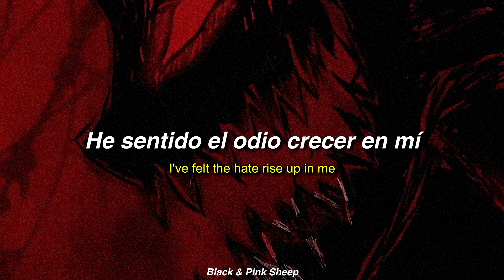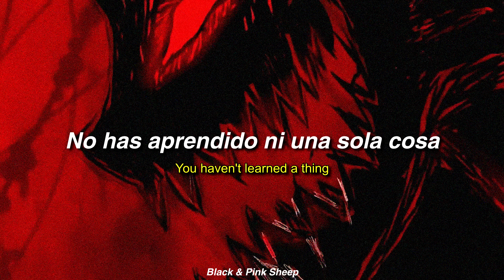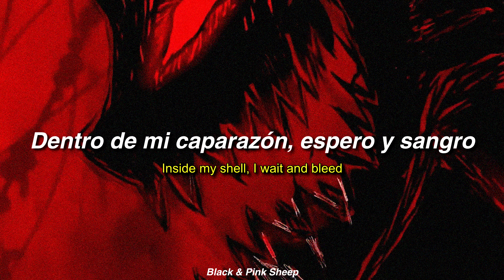Slipknot - Wait And Bleed // sub español inglés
Lyrics:

I've felt the hate rise up in me
Kneel down and clear the stone of leaves
I wander out where you can't see
Inside my shell I wait and bleed
GOODBYE!
I wipe it off the tile, the light is brighter this time
Everything is 3-D blasphemy
My eyes are red and gold, the hair is standing straight up
This is not the way I pictured me
I can't control my shakes!
How the hell did I get here?
Something about this, so very wrong
I have to laugh out loud, I wish I didn't like this
Is it a dream or a memory?
Get outta my head cuz i don't need this!
Why didn't I see this?
I'm a victim Manchurian Candidate
I have sinned by just
Makin my mind up and takin your breath away
GOODBYE!
You haven't learned a thing
I haven't changed a thing
The flesh was in my bones
The pain runs always free
Orrrrrhhharhhhhhh
And it waits for you!

Artista: Slipknot
Álbum: Slipknot
Fecha de lanzamiento: 1999
Género: Heavy metal
Premios: Premio Kerrang! al Mejor Sencillo
Nominaciones: Premio Grammy a la Mejor Interpretación de Metal, Premio Kerrang! al Mejor Sencillo
Compositores: Corey Taylor / Sid Wilson / Mickael Thomson / Chris Fehn / Michael Shawn Crahan / Craig A Jones / Nathan J Jordison / Paul D Gray